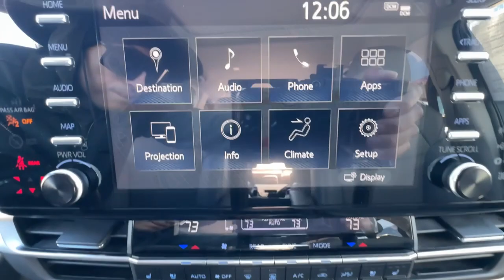2022 Toyota Sienna Ventura, Oxnard, Simi Valley, Thousand Oaks, Northridge, CA CP14087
Wind Chill Pearl Used 2022 Toyota Sienna Limited available in Ventura, California at Ventura Toyota. Servicing the Oxnard, Simi Valley, Thousand Oaks, Northridge, CA area.

Ventura Toyota
6360 Auto Center Drive

Toyota Certified  Excellent Condition. EPA 36 MPG Hwy/36 MPG City! Heated Leather Seats  3rd Row Seat  NAV  Sunroof  Rear Air AND MORE!br /br /KEY FEATURES INCLUDEbr /Leather Seats  Third Row Seat  Navigation  Hybrid  Sunroof  Quad Bucket Seats  Power Liftgate  Rear Air  Heated Driver Seat  Cooled Driver Seat  Back-Up Camera  Premium Sound System  Satellite Radio  iPod/MP3 Input  Onboard Communications System Rear Spoiler  MP3 Player  Keyless Entry  Privacy Glass  Remote Trunk Release. br /br /OPTION PACKAGESbr /ALL WEATHER FLOOR LINERS (TMS)  CROSS BARS (TMS). Toyota Limited with Wind Chill Pearl exterior and Graphite interior features a 4 Cylinder Engine with 245 HP at 6000 RPM*. Just Serviced  2 keys + Carpet Floormats br /br /A GREAT TIME TO BUYbr /This Sienna is priced $800 below Kelley Blue Book. br /br /PURCHASE WITH CONFIDENCEbr /CARFAX 1-Owner Certified vehicles must pass a thorough 160-point inspection  7 Year/100 000 Mile Limited Powertrain Warranty  12-Month/12 000-Mile Limited Comprehensive Warranty  7 Year Roadside Assistance includes jump starts  lockouts  fuel delivery  flat tire service and more  Free CarFax Vehicle History Report included br /br /Pricing analysis performed on 1/9/2024. Horsepower calculations based on trim engine configuration. Fuel economy calculations based on original manufacturer data for trim engine configuration. Please confirm the accuracy of the included equipment by calling us prior to purchase. br /
2T,3T-0